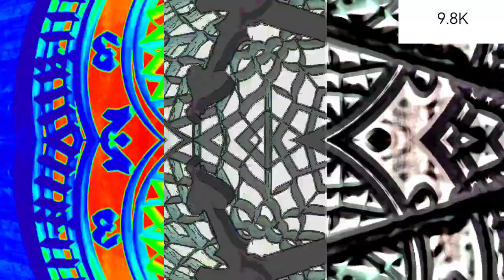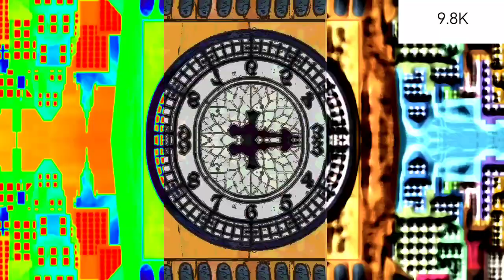HICKORY DICKORY DOCK DOG AND WOLF WITH EFFECTS